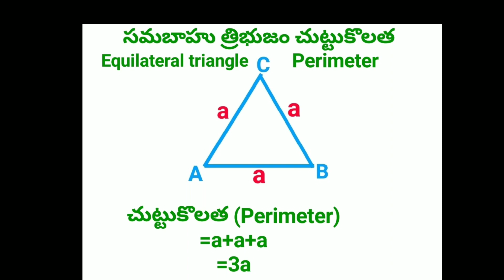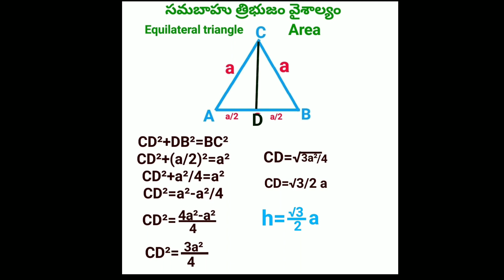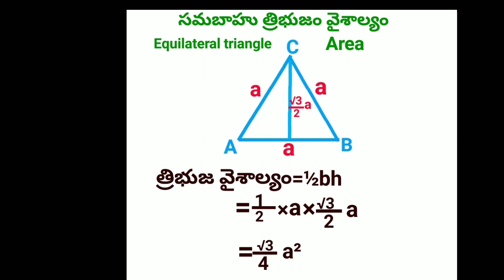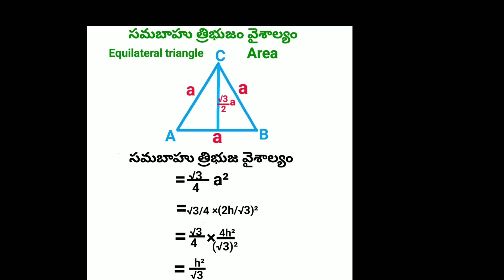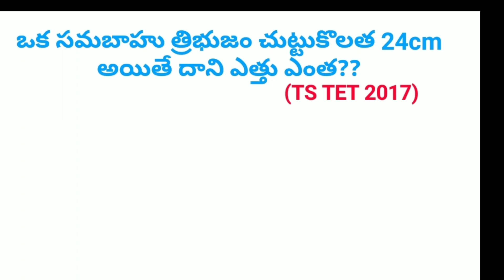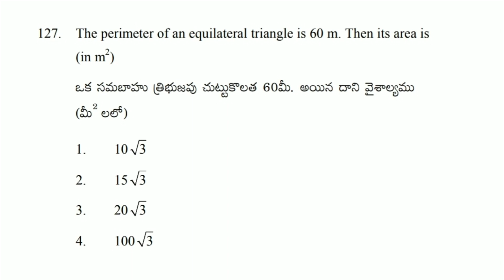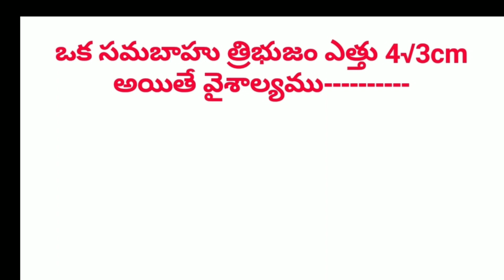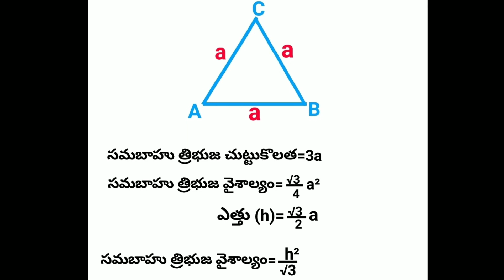సమబాహు త్రిభుజ వైశాల్యం చుట్టుకొలత Area Perimeter of equilateral triangle CHASRI MATHS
*👉Non Maths వారికి కూడా సులభంగా అర్ధం అయ్యేలా✅*
*🌸CHASRI FREE MATHS TEST🌸*
*🔷Topic: సమబాహు త్రిభుజం equilateral triangle చుట్టుకొలత Perimeter వైశాల్యం area*
*Ⓜమార్కులు:10*
*✅Note: లెక్కలు అంటే భయం పోవాలంటే ప్రతి రోజూ Maths ప్రాక్టీస్ చేయాలి*
*👆పై వీడియోని కనీసం 2సార్లు చూసి, క్రింది Online Testను 2సార్లు వ్రాయండి.ఈ టాపిక్ ఎప్పటికీ మరిచిపోరు*
*👇 online Test*
*✅గురుదక్షిణ:మన యూట్యూబ్ ఛానల్ ని సబ్స్క్రైబ్ చేసుకుని, Like చేసి, వీడియో మధ్యలో వచ్చే ప్రకటన (ads)లలో కనీసం 2 చూడండి,*